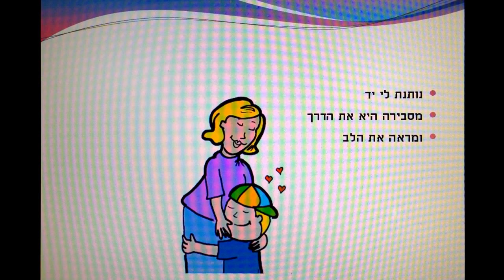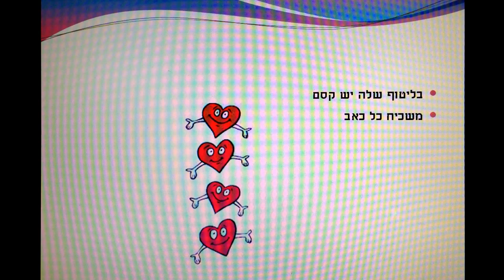אמא סיפור ילדים כתבה: ריקי זקן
אמא
סיפור ילדים